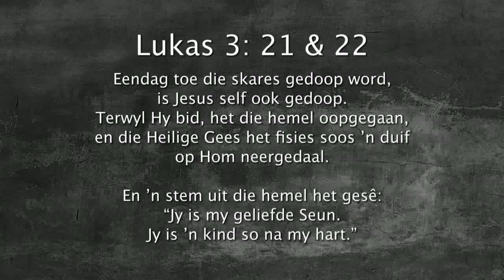Oordenking 11 Mei 2018